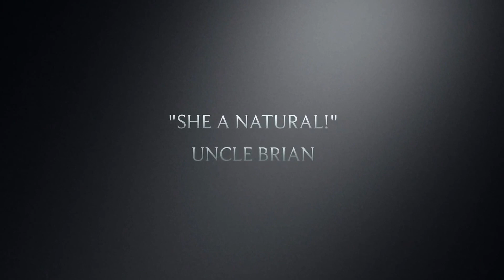My niece Lucca playing hoops on the double shot arcade game.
Lucca playing hoops on the Basketball Double shot arcade game.